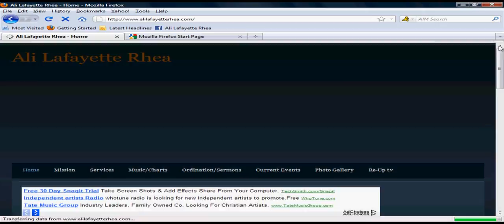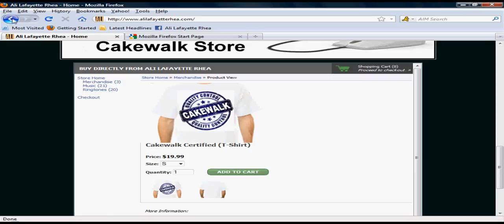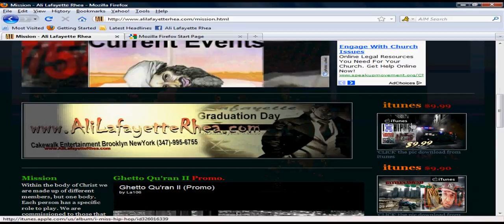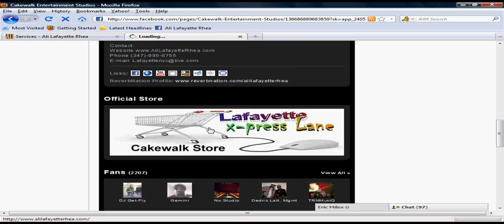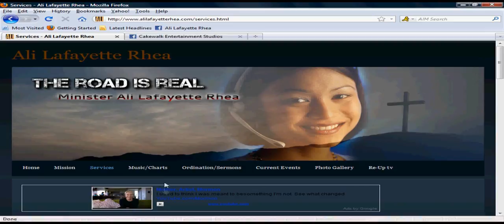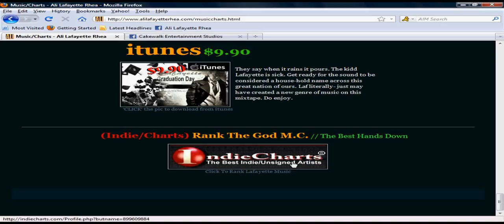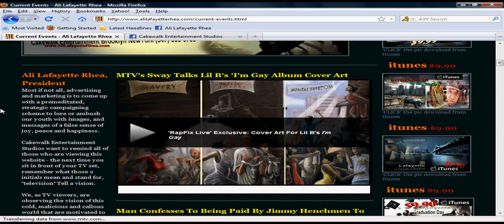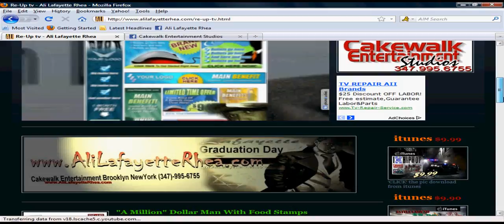Official Website Service For Artists And Small Businesses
Get at me by phone or email

Here's a link to some of my catalog...